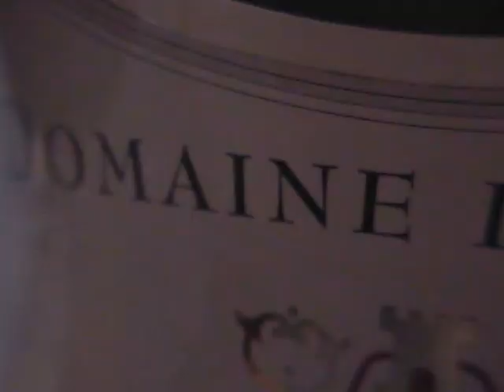Guernsey Touring Motorcycle Club - Vannes Trip 2004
I came across and old video from 2004 which I made on one of the annual bike trips to Vannes where a few thousand bikes gathered for a charity bike ride for suffers of Multiple Sclerosis.

Only in France have I seen the police turn a blind eye to dozens of bikes riding past slowly with their engines screaming on the rev limiter. Everyone in the villages turned out to cheer them on as they knew it was for a good cause.

Quite a few unusual side car conversions including Hyabusas, FJ1200s, etc.

I had a GSX1400 in those days with a Fazer fairing and a 4 into 1 Yoshi (5:49). Also visited Auray and Carnac.

One old skool chopper (5:18) spotted at Carnac.